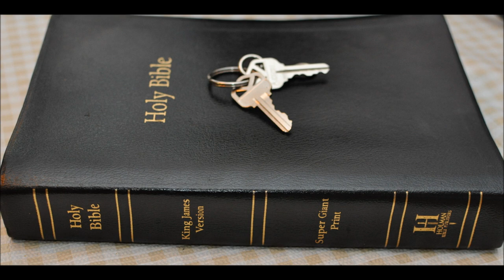Fasting Part 1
Some scriptures on fasting
Jesus the light of the world
photo by Chaplain Bob Walker